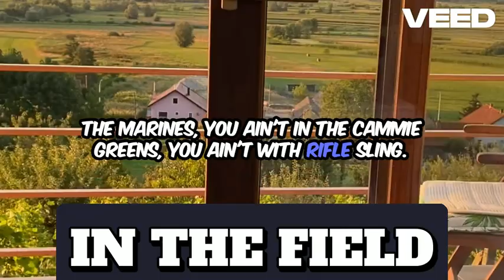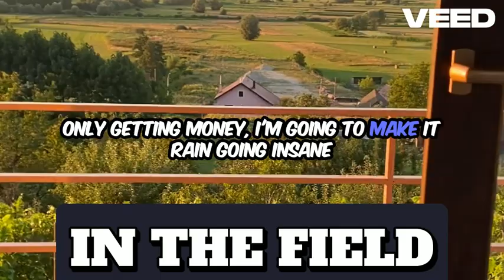Time to Start Winning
You were not there with the Brothers, You Ain't in the Field